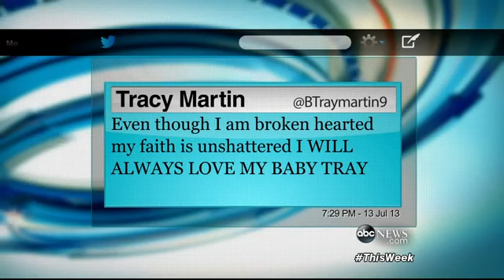`This Week` Report on George Zimmerman Verdict: Found Not Guilty in Trayvon Martin Cas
Martin family attorney Benjamin Crump reacts to the trial verdict.